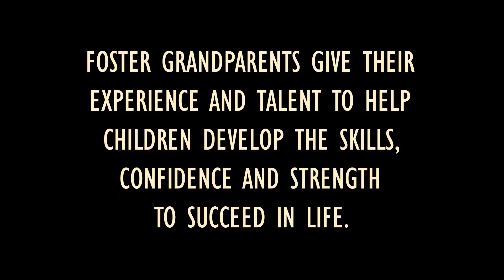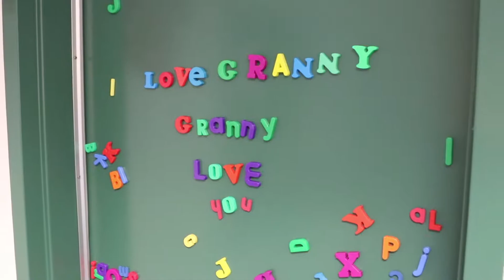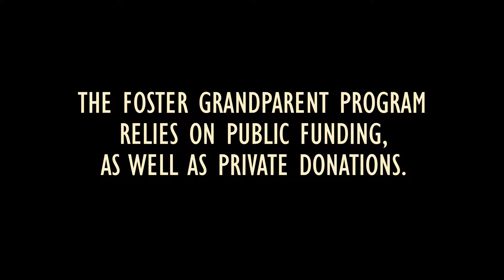Foster Grandparent program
Council on Aging of West Florida's Foster Grandparent program allow elders 55 and up to give their experience and talent to help children develop the skills, confidence and strength to succeed in life, while earning a small stipend.